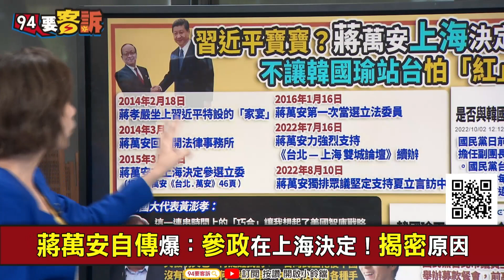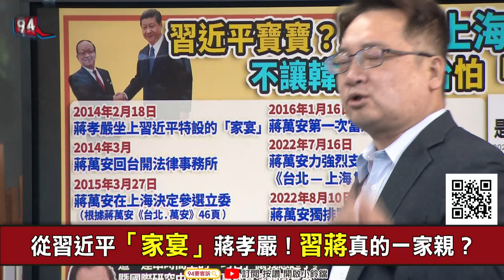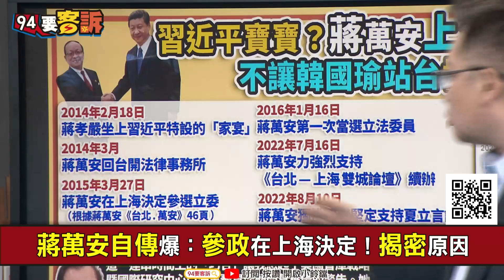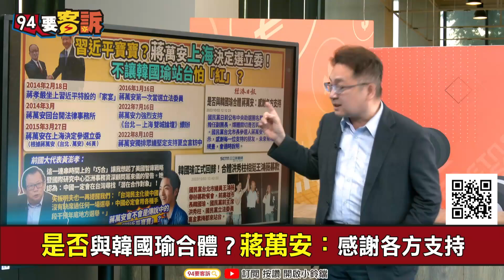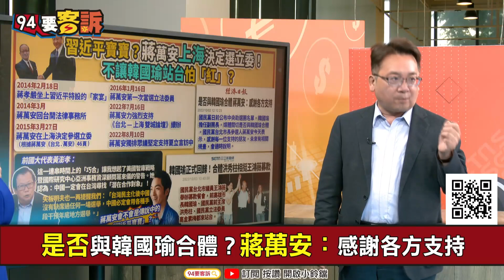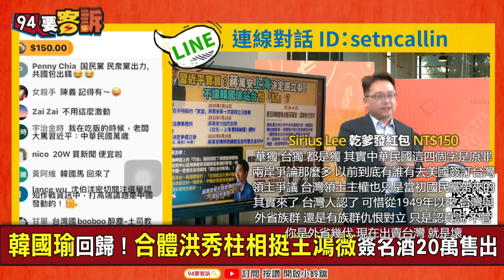【94要客訴】蔣萬安自傳爆：在上海決定參政！卻拒合體「辣個男人」韓國瑜?張宇韶：習近平「家宴」蔣孝嚴！中共正尋求「在台潛在合作對象」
主持人  楊琇晶｜台灣韜略策進協會副理事長 張宇韶

蔣萬安自傳爆：參政在上海決定！揭密原因
從習近平「家宴」蔣孝嚴！習蔣真的一家親？

友邦連結區